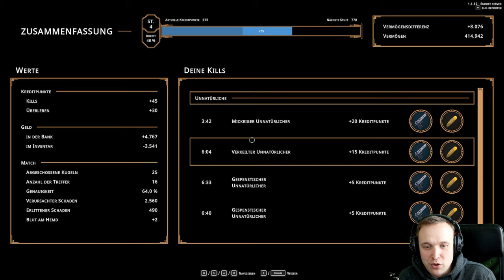TRY - HELL IS OTHERS 🏨 #6 - Deponieren statt investieren